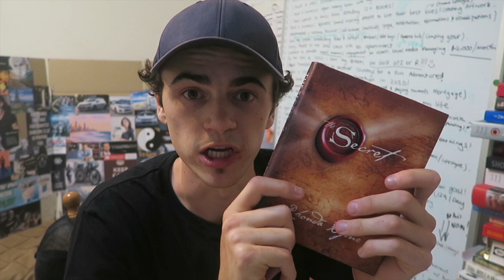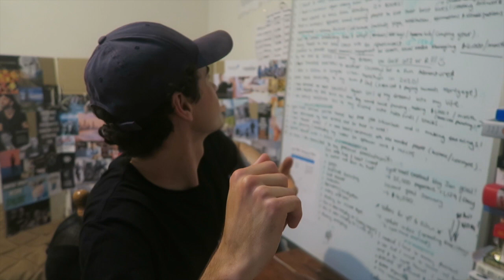Update Video! 2020 Goals | Financial Freedom + Personal Development